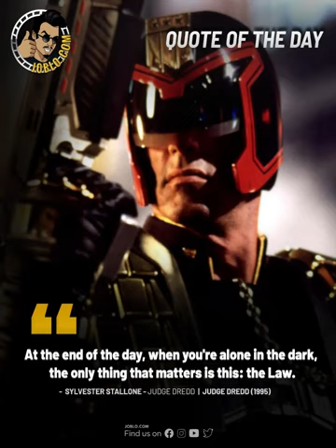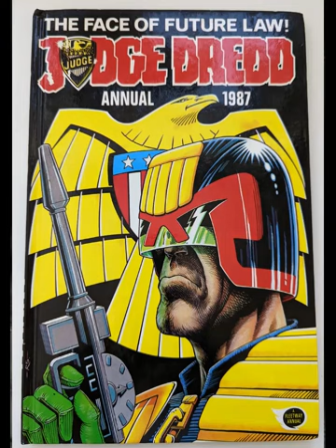Judge Dredd Audiobook Adaptation of Movie 1995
Judge Dredd is a 1995 American science fiction action film based on the 2000 AD comics character of the same name. It is directed by Danny Cannon and stars Sylvester Stallone in the title role, a law enforcement officer in the crime-ridden futuristic metropolis of Mega-City One.
The film takes place in the year 2080 and depicts a dystopian world. Following an unspecified disaster that turned Earth into a "cursed" wasteland, the survivors established a corps of Judges whose role combines that of police, judge, jury and executioner. In Judge Dredd, Dredd, one of the most dedicated Street Judges, has been framed for murder by his own half-brother — the psychotic Rico, who plots to take over Mega-City One with an army of superhuman clones. The film was produced by Charles Lippincott and Beau E. L. Marks, with a screenplay by William Wisher Jr. and Steven E. de Souza.

Reviewers criticized the film for its script and perceived lack of originality and faith to its source material, along with Stallone's acting. The film is often considered to be one of Stallone's worst films,  but its visual style, effects, music score, stunts and action sequences were praised, and the film was nominated for four Saturn Awards.

The film is considered to be a flop, as it grossed only $34.7 million in North American domestic box office receipts. It did better internationally, with over $78.8 million around the world, reaching a total of $113.5 million worldwide on a $90 million budget